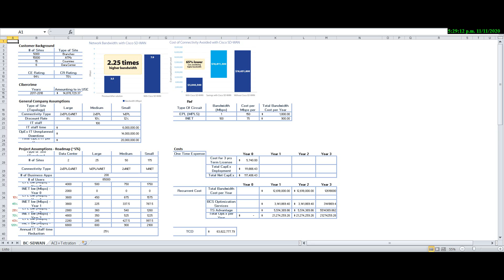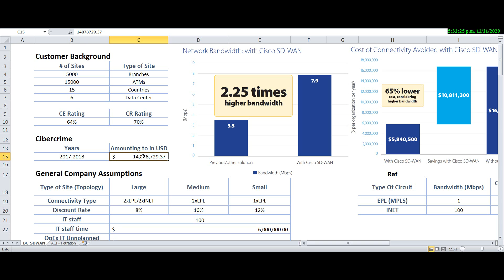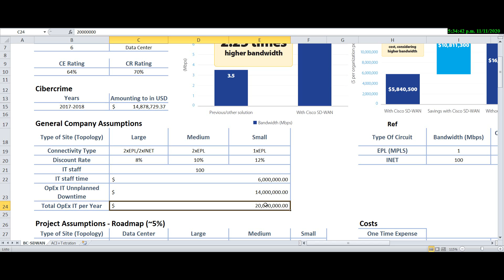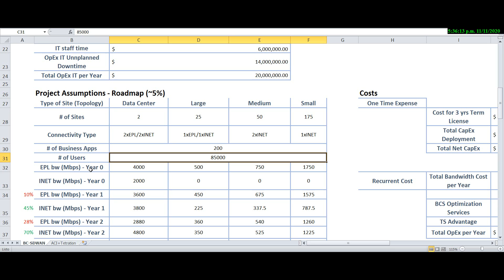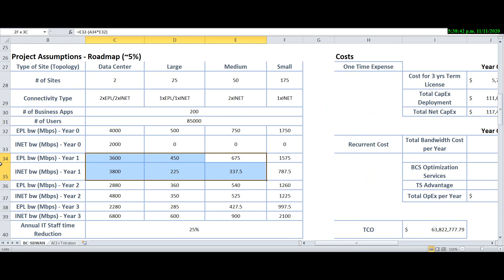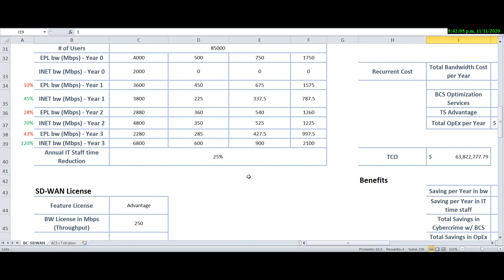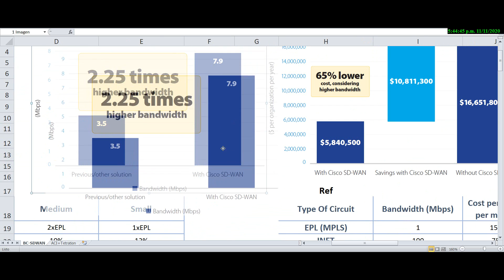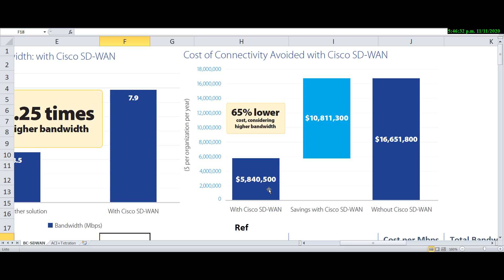Cisco SD-WAN - Business Case (Spanish)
Traditional WANs can also be cumbersome to manage, leading to inefficiencies and potential security lapses. For example, enterprises increasingly want to integrate broadband, LTE, and MPLS connections into a branch office. Traditional WAN management platforms don’t allow organizations to centrally manage these multiple connection types, don’t allow organizations to apply dynamic routing and consistent policy enforcement, and don’t have strong security measures in place across all connection types. Meanwhile, deploying new remote or branch office sites has been an arduous and costly process that typically requires technical personnel onsite to manage the rollout.

SD-WAN technology solves all these problems and more. SD-WANs have an application policy controller to dynamically manage WAN traffic across multiple links. This enables centralized visibility and control over multiple WAN connections and sites at once. Furthermore, if performance egradation occurs, SD-WANs can automatically fail traffic over to another connection method to ensure high levels of application and user experience. Built-in analytics tools help organizations monitor and track everything occurring across their multiple WAN links.

SD-WANs have significant benefits for security too. The first step toward having a secure enterprise WAN is to have visibility into what’s happening on the network. SD-WANs allow integrated visibility and management across multiple links. Furthermore, SD-WANs can have integrated security resources, such as next-generation firewalls, intrusion prevention systems (IPS), URL filtering for phishing attacks, and other security tools, built into them. SD-WANs can alert users of unusual activity on the WAN so actions can be taken to quarantine potential security threats on the network.

Business Value Highlights:
2.25 times more bandwidth
65% lower cost of connectivity for equivalent bandwidth
38% lower five-year cost of operations
33% more efficient WAN management
59% faster to onboard new services
58% faster to implement policy and configuration changes
94% less unplanned downtime
Almost two times (45%) reduced application latency
$14.98 million higher revenue per organization per year

SD-WAN
WAN-Legacy